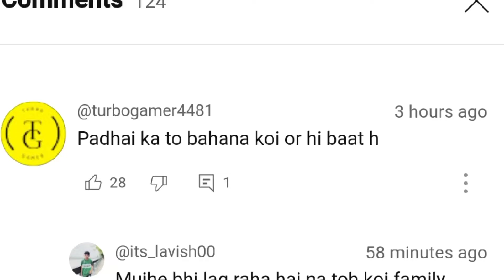🤯Nikku Vlogz Sister Riya Su*cide News Is Prank Or Real? Nikku Vlogz Sister Death news, Nikku Vlogz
• Cover Topics :-